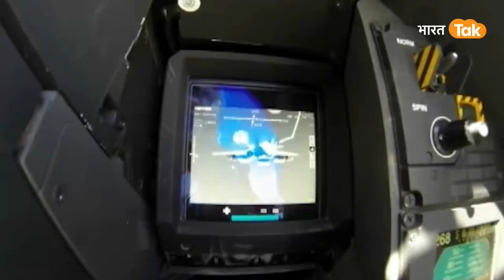Tawang Clash के बाद indianairforce के fighterjet एक्शन मोड़ में ।Airstrike on China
अरुणाचल प्रदेश के तवांग में भारतीय और चीन के सैनिकों के बीच हुई झड़प के बाद भारतीय सेना पूरी तरह अलर्ट पर है. सेना वास्तविक नियंत्रण रेखा समेत अरुणाचल प्रदेश के कई इलाकों में भारतीय वायुसेना कड़ी निगरानी कर रही है. क्षेत्र में होने वाली सभी गतिविधियों पर इंडियन एयरफोर्स की पूरी नजर है. किसी भी स्थिति से निपटने के लिए वायुसेना के लड़ाकू विमानों को तैयार किया जा रहा है.